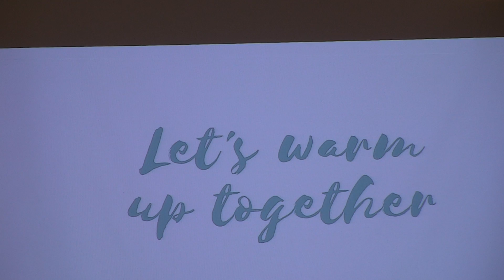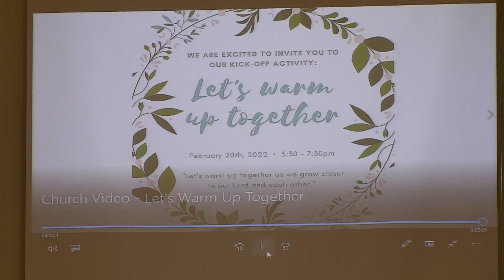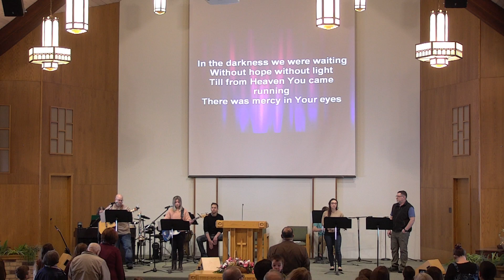EN GARDE, Acts 20:28-38